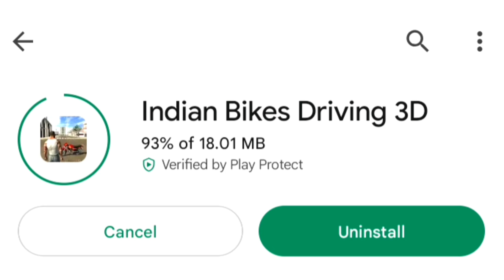New Update 3 Days Indian Bike Driving 3d New Update 25 June 2023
All Code 👇🏻👇🏻

New Video  👇🏻👇🏻👇🏻

All Code 👇🏻👇🏻

New Video  👇🏻👇🏻👇🏻